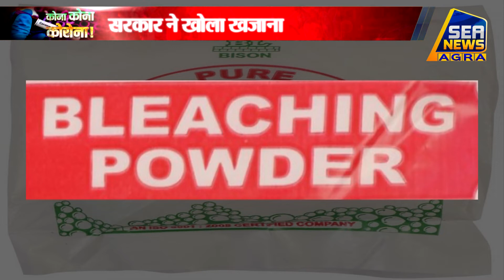17 राज्यों में तबलीगी जमात से जुड़े केस